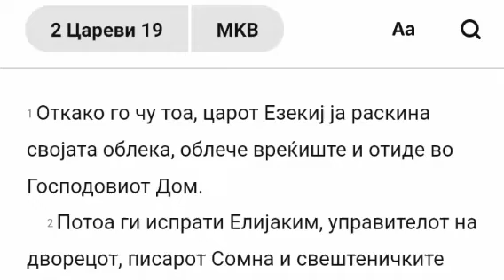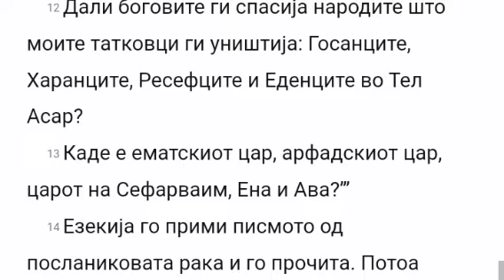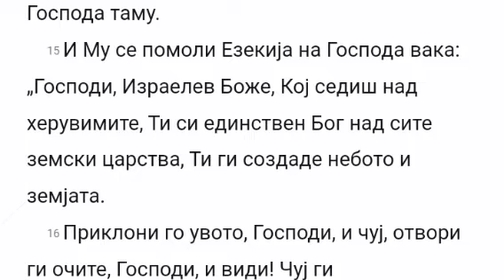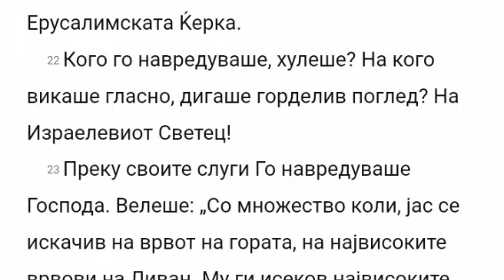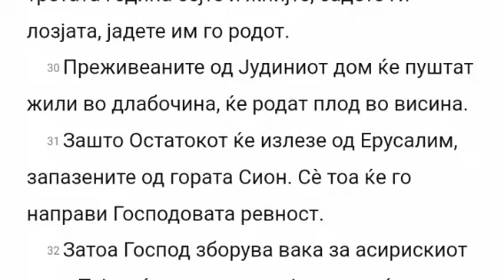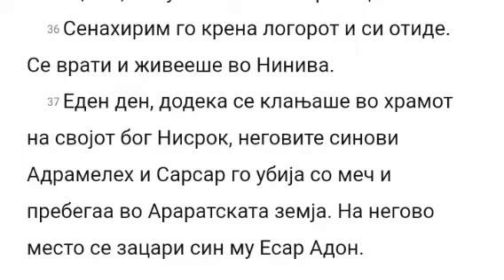Biblija na Makedonski - 2Carevi 19